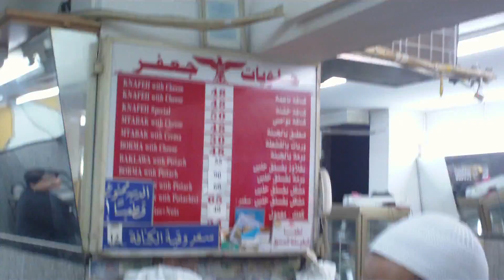حلويات جعفر - القدس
القدس
كنافة